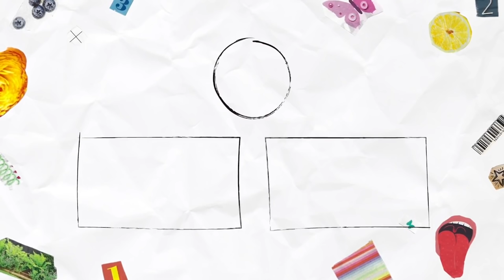life update: moving, my relationship, bus life